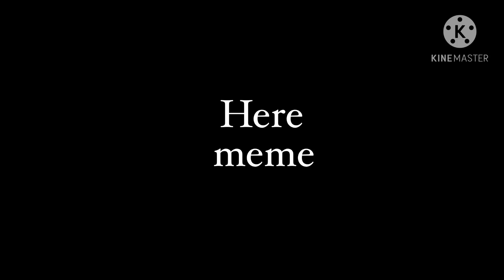here meme (vent)